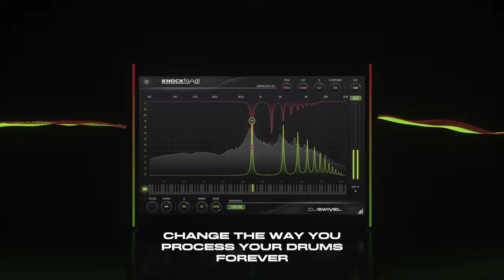Introducing Knocktonal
Knocktonal: Next-gen Drum Tuning, a note-based resonance enhancer, allowing you to tune your drums without the need for destructive re-pitching of samples!

✅ PLUGINS BACKED BY AVID, MUSICTECH, PLUGIN BOUTIQUE, SOUND ON SOUND ➕ MORE ❗️